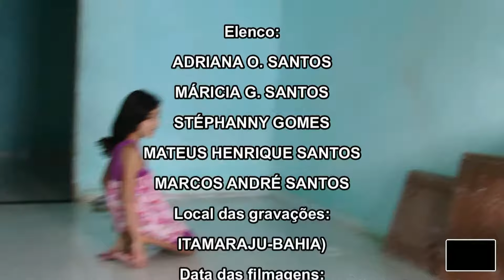CRIANÇAS BRINCANDO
Estes são os meus netos: Marcos André, Mateus Henriqure e Stéphanny, praticando brincadeiras inventadas por eles mesmos. Veja que gracinha...